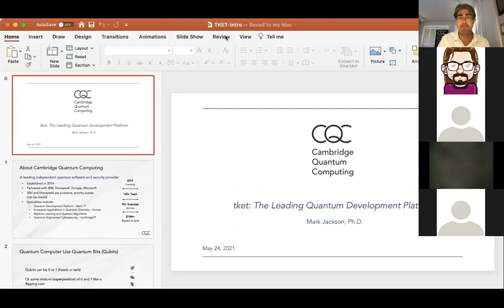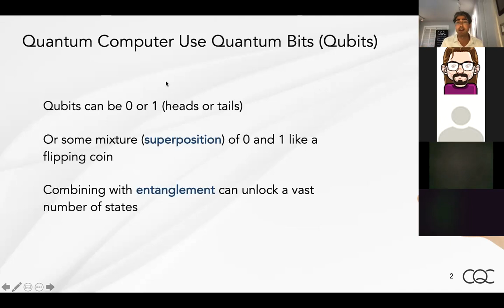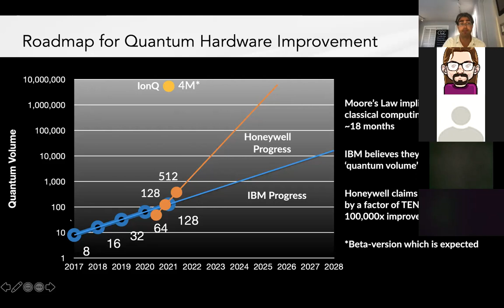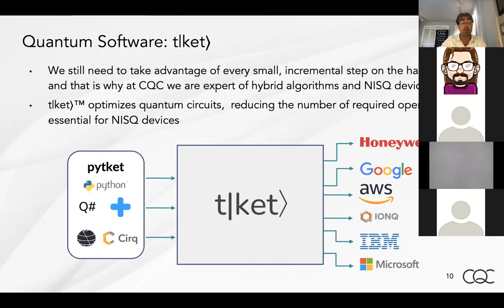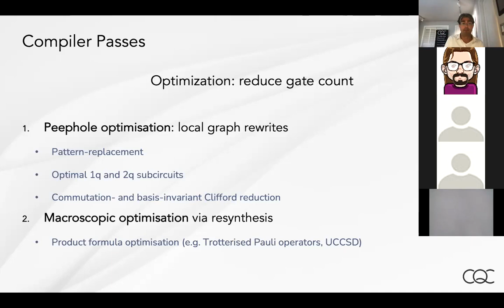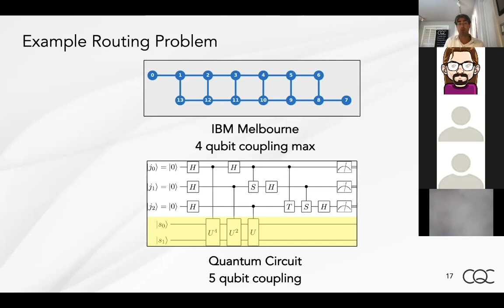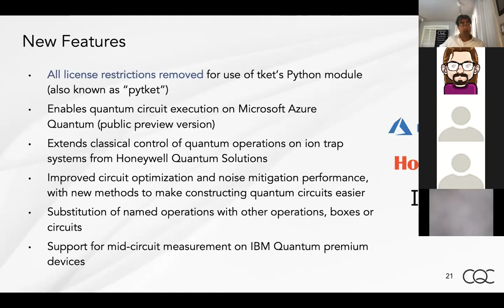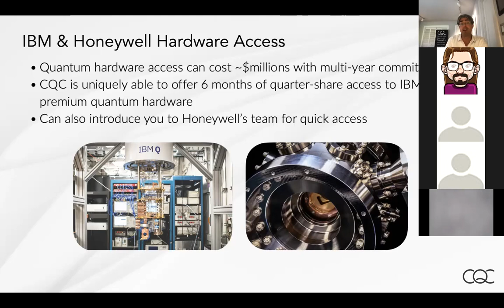Starter Kit for TKET by Mark Jackson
Portland Quantum Computing Meetup, May 24, 2021
Presented by Mark Jackson, Cambridge Quantum Computing

“tket” is an architecture-agnostic quantum software stack and ‘best in class’ compiler. tket translates machine independent algorithms into executable circuits, optimising for physical qubit layout whilst reducing the number of required operations. tket's state-of-the-art qubit scheduling and routing protocol ensures optimal results even in the Noisy Intermediate-Scale Quantum (NISQ) era. This enables our partners, collaborators and clients to effortlessly work across multiple platforms and tackle some of the most intriguing and important problems in chemistry, material science, finance and optimization.